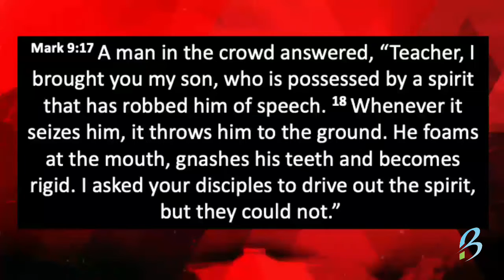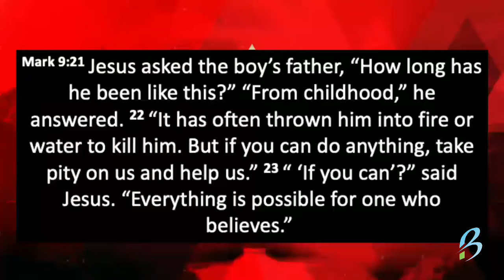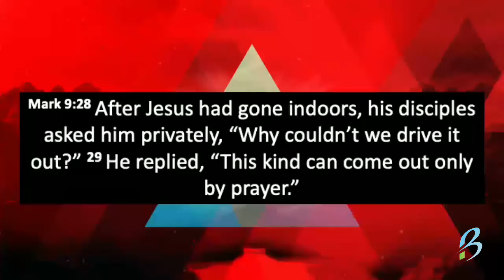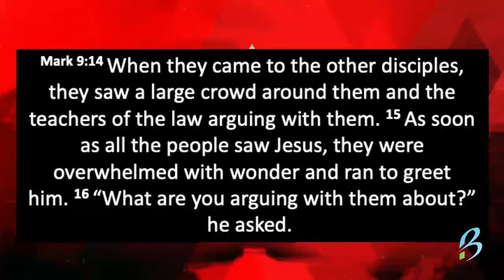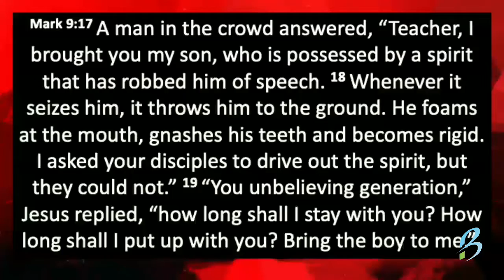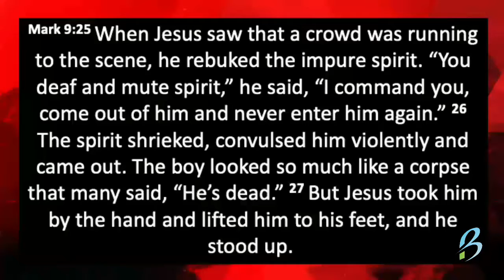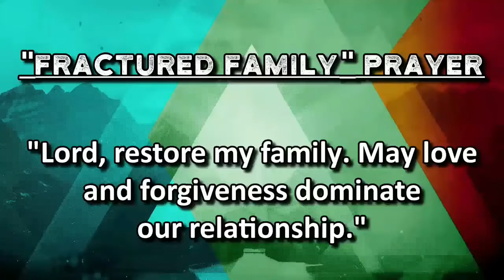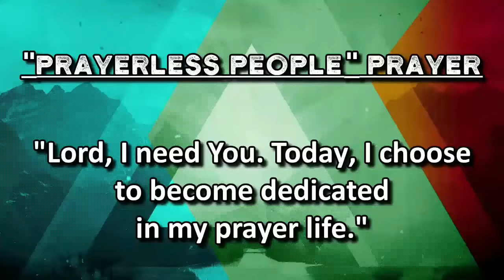The Foot Of The Mountain - April 11, 2021 - Sermon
A message will be presented from the Word of God by Rev. Phil Anderson titled "The Foot Of The Mountain" from Mark 9:14-29.